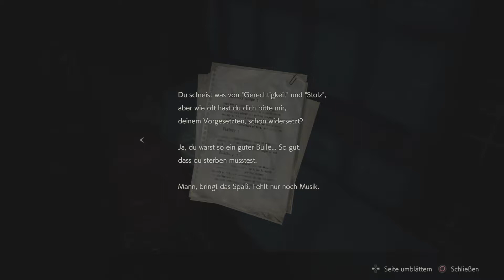RESIDENT EVIL 2 REMAKE Platin-Let's-Play #23 | Der Medaillon-Marathon (deutsch/german)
Mit dem Tyrant auf der Lauer muss Claire nun im Schnelldurchlauf die Medaillons einsammeln.